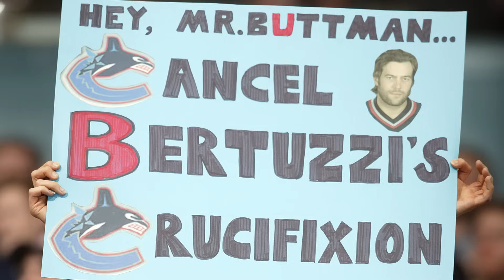Top 10 Most EPIC NHL Fights Of All-time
10 amazing nhl fights ever

What’s your favourite NHL brawl ever?

Description:
The NHL reminds us that some people will always be immature. Let’s be honest, is it really cool for guys in their 20s and 30s to drop the gloves and start fights? It does sound rather silly, doesn’t it?

But that doesn’t matter. NHL fans absolutely love fights. Though there’s great debate as to whether or not it should be allowed in hockey, it seems as though fans get louder for hockey fights than when their team scores.

Well, we’ll let you decide on these ones. Here are the 10 craziest NHL brawls ever.

Video Editor: DeQwan Young
Voice Over: DeQwan Young
Written By: Alex Hoegler